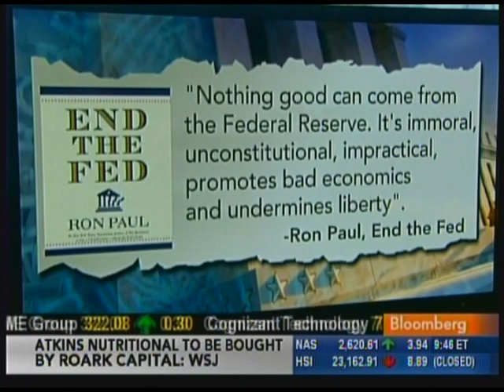Bloomberg December 10 2010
Congressman Ron Paul is interviewed by Bloomberg. December 10, 2010